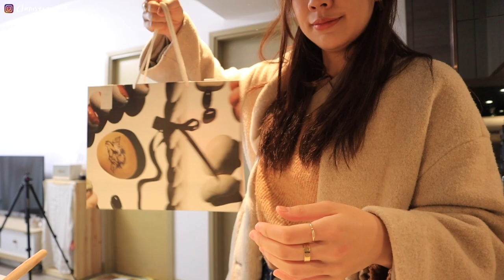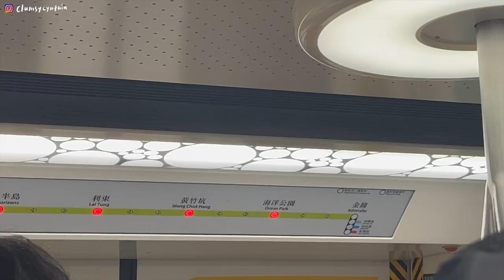VLOG | 奮鬥到2022的最後一個工作天👋🏼/和我愛的人們在車上倒數跨年🎇/可樂溏心蛋🥤+熱紅酒聊人生之夜🍷/近期好喜歡的haircare & 梳子🤍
hello 2023!!
2022大家都辛苦了～希望2023大家一起繼續好好生活 好好變老
今年也是第一次去海洋公園看表演跨年 最後在車上倒數(也還是很開心)

在影片中提及的AVEDA是我最近幾週認真都在用的haircare系列
我甚至把它也帶回台灣了(right now this moment)

我覺得頭皮護理是常常被忽略的頭髮護理步驟，但它就是第一線接觸髮根的皮膚，所以重點護理頭皮是健康頭髮的第一步～
我用的這個是Scalp Solutions頭皮抗衰老系列
帶有淡淡的柑橘薄荷香，使用完超refreshing，晚上護理完隔天早上都還是可以保持很清爽的感覺～

現在於2023年1月31日或之前
- Scalp Solutions 頭皮抗衰老煥活精華 50ml
- Paddle Brush 按摩木梳
- Botanical Repair 三重修復草本輕盈髮膜25ml x 2
價錢HK$728 (原價HK$1,065)

另外只要於香港AVEDA門市出示此影片，可體驗髮肌齡測試及免費換領頭皮抗衰老體驗套裝 (價值HK$140)唷！